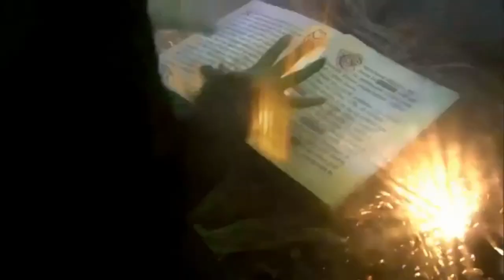WICKED Curtain Call Music [HQ]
Wicked Curtain Call from San Francisco Soundboard 2003